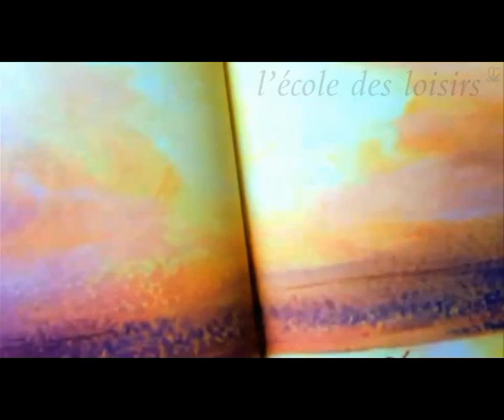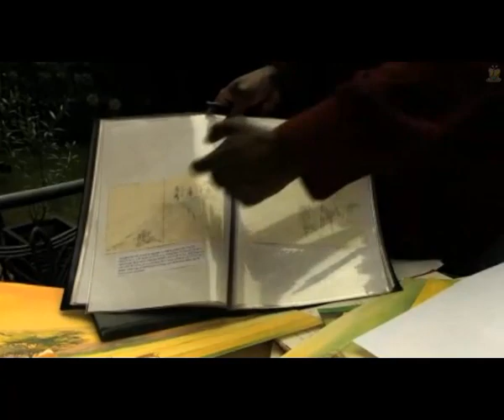Dominique Mwankumi, auteur de Wagenia : Les pêcheurs intrépides du Congo